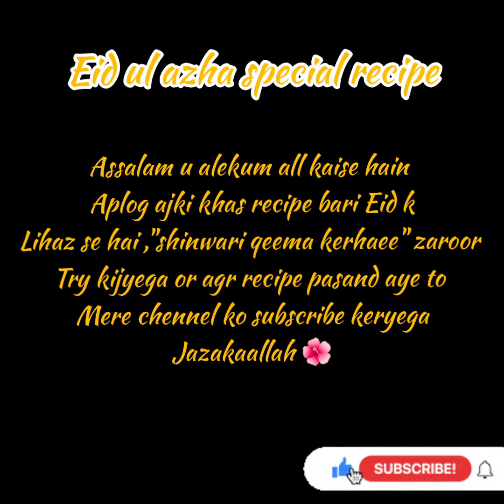Shinwari qeema kerhaee||Restaurant style || recipe by homemade samreen's delicacies.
Qeema kerhae#eid ul azha recipe#

How to make shinwari qeema kerhaee restaurant style kerhae recipe by homemade samreen's delicacies.

Qeema kerhae#shinwari kerhae
highway style shinwari qeema kerhaee
dhaba kerhae
all time favorite 😋
Eid UL azha 2o21 dawat recipe
eid UL azha special kerhae qema
kerhae recipe.